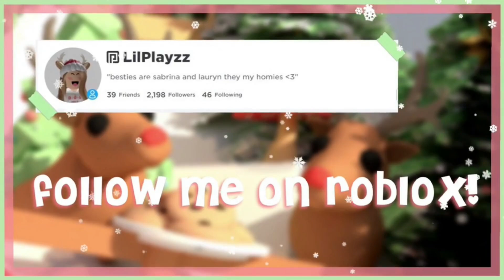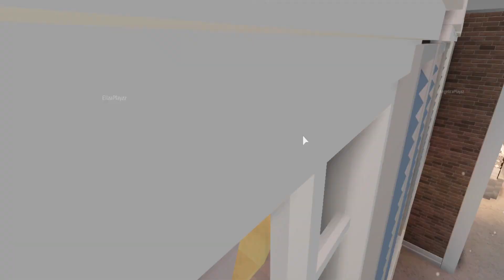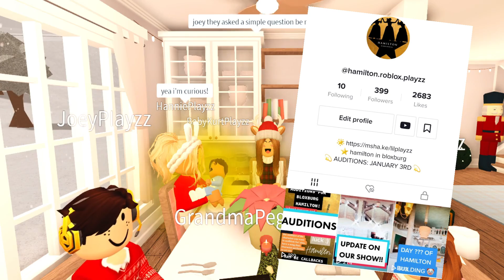A Playzz Family CHRISTMAS!! *CRAZY* ☆ Roblox Bloxburg Roleplay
hi, welcome to my channel! today the whole playzz family and i celebrated CHRISTMAS together, but things didn’t go quite as planned..!! don’t forget to like and subscribe for more *amazing* content! ;)

SHOUTOUT to my friend Lauryn for singing the playzz family intro (parody of The Schuyler Sisters from Hamilton!!)

intro collab by me and rainadoty!

︵‿︵‿୨♡୧‿︵‿︵

︵‿︵‿୨♡୧‿︵‿︵

answers to questions:

✰ what do you use to record? OBS
✰ video editor? shotcut
✰ how do you make your thumbnails? photoshop
✰ and sorry, i do not build for people or roleplay with people that i don’t know!

︵‿︵‿୨♡୧‿︵‿︵

︵‿︵‿୨♡୧‿︵‿︵